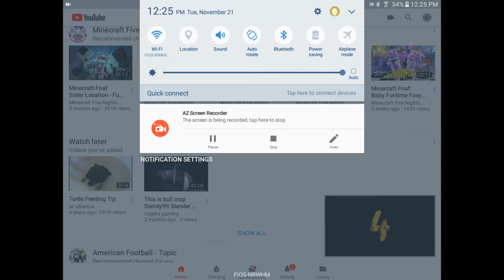November 21, 2017